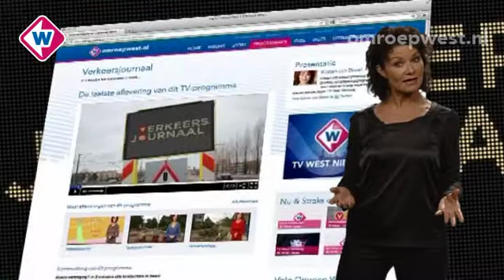Verkeersjournaal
In het Verkeersjournaal praat Kirsten van Dissel je elke dag in twee minuten bij over de actuele bereikbaarheid in de regio Haaglanden. Knelpunten voor alle  weggebruikers worden in kaart gebracht en je krijgt tips voor alternatieve routes.